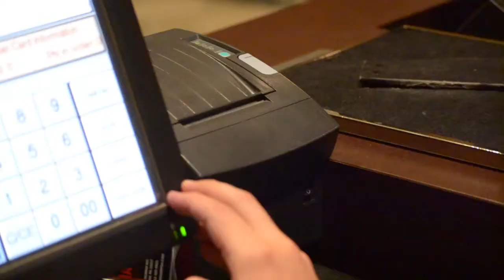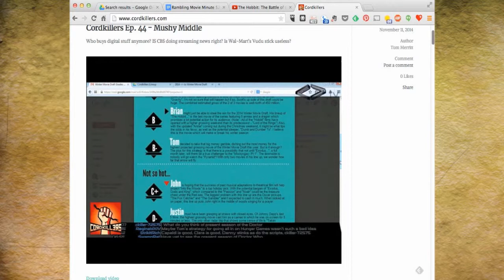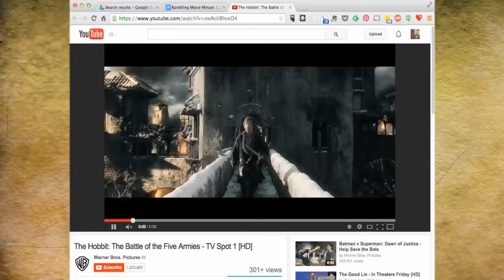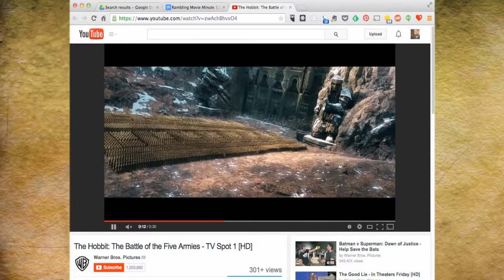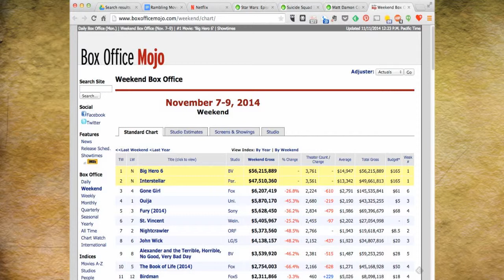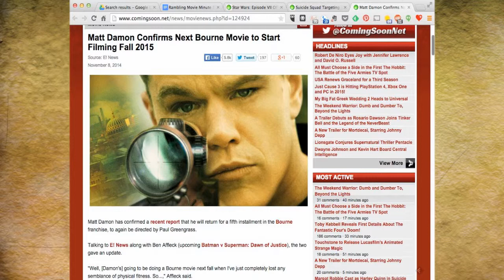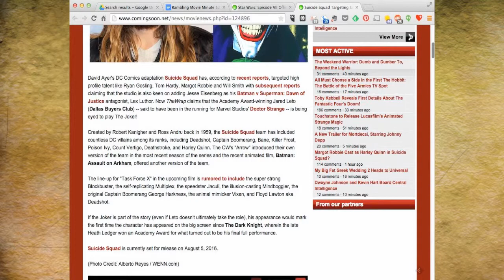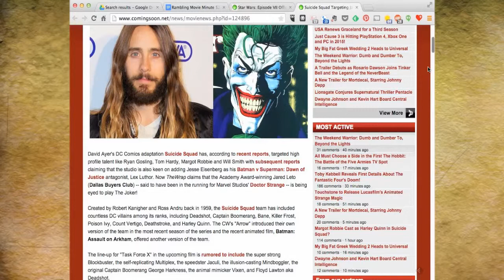Rambling Movie Minute 52: Zack Snyder’s Spiderman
RMM52This week, Mulango Akpo-Esembe (@ramblingmango)  Michael Sorg (@sorgatron) and Mad Mike (@Madmike4883) talk all of the movie and TV news fit to Podcast.  We discuss:

We discuss the third Hobbit movie in our trailer and the concept of a movie draft including Mulango’s mention on the awesome Cordkillers podcast
We talk Big Hero 6 on top at the Box Office
Bourne movies
Suicide Squad and our expectations vs the Vertigo movies
What if ZacK Snyder did Spider-Man?
Star Wars title!
Mulango talks Interstellar